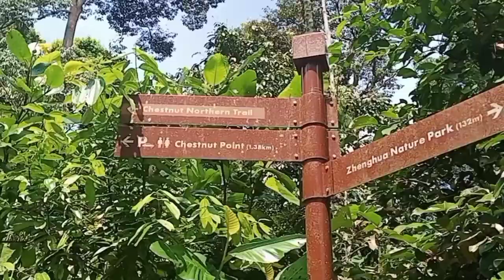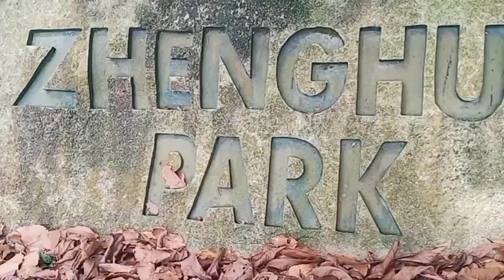CHESTNUT NATURE PARK SINGAPORE